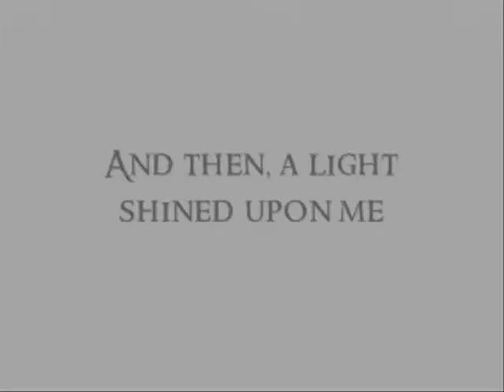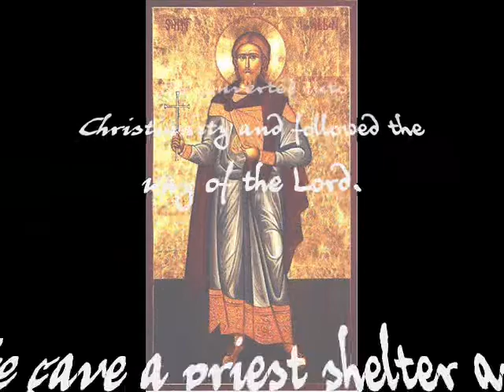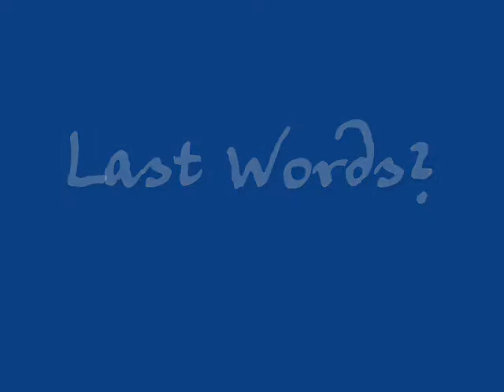Saint Alban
Ahaha CLE Video XD